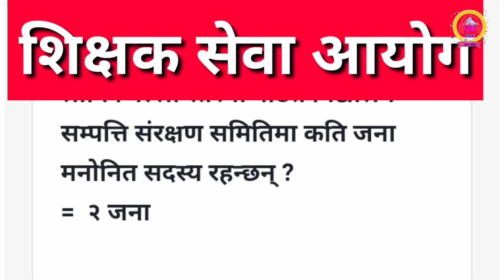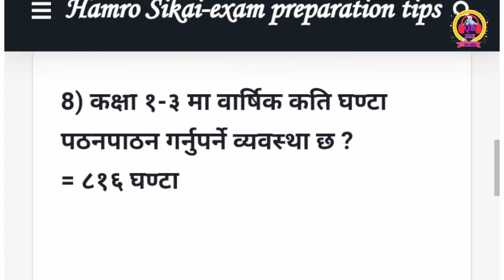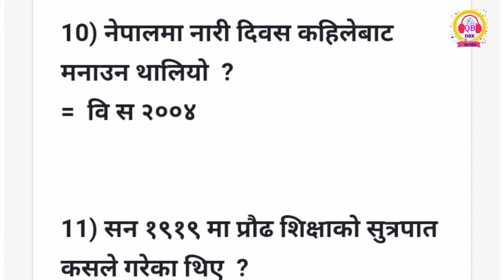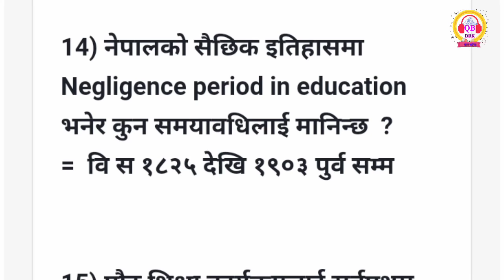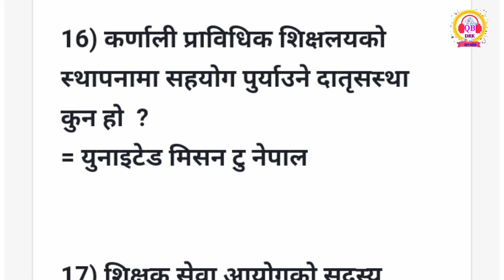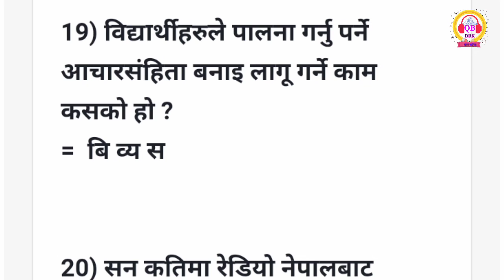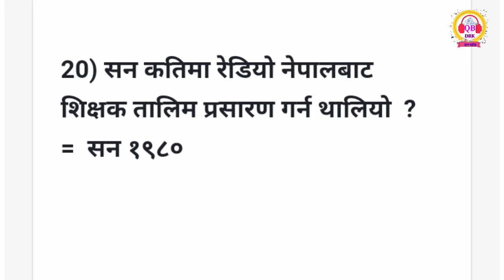प्रा स / विनि तयारी | शिक्षक सेवा आयोग तयारी | prasa tayari | Teachers service commission